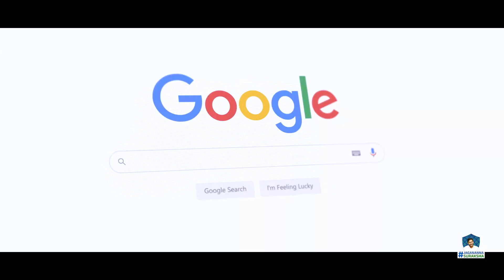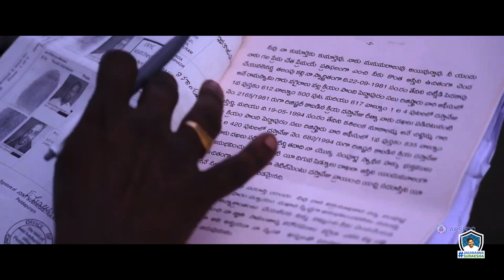JaganannaSuraksha brings services to your doorstep, ensuring that no citizen is left behind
Jagananna Suraksha is aimed at ensuring that there will be no left out beneficiaries. No person or family should forgo the benefits they are entitled to receive from the government